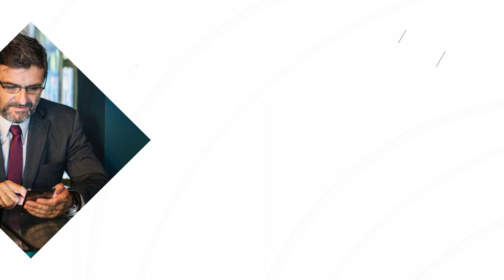Jasa Video Company Profile Perusahaan, Corporate, UMKM, 2D Explainer di Kebon Bawang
Jasa Edit Video Promosi / Jasa Video Company Profile Perusahaan, Corporate, UMKM, 2D Explainer di Kebon Bawang atau

Daftar Isi
00:00 - Intro Pptpixel
00:18 - Contoh Iklan Profesional